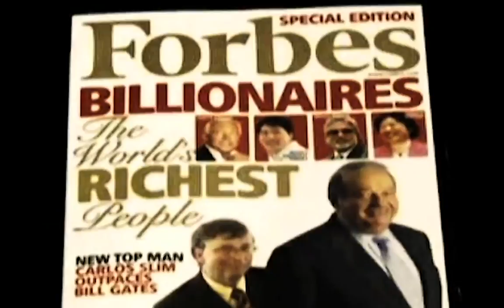Young Africans Interact with Alhaji Dangote